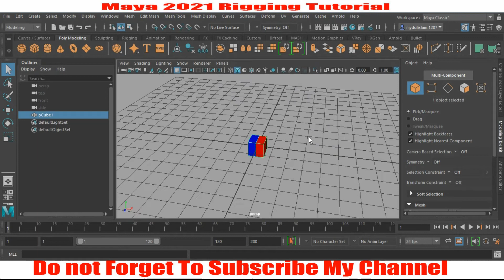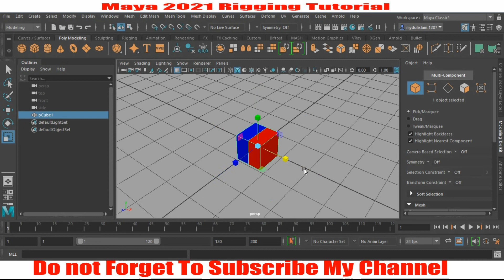How to Customize the Size Of your Maya Move,Rotate & Scale Tool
customise the size of maya tool,

how to increase ,or ,decrease the size of maya tool,